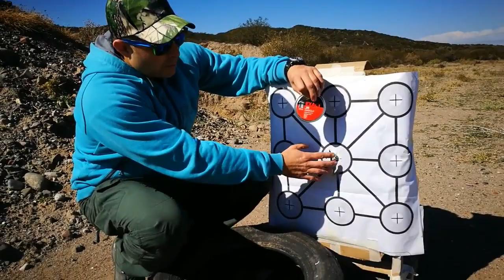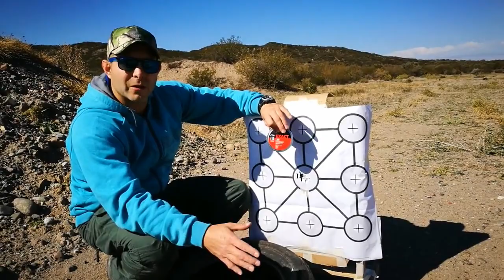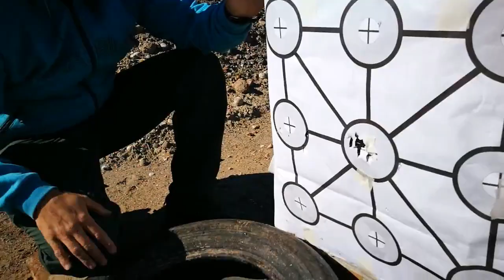M22 M11 .35 9mm BIG BORE